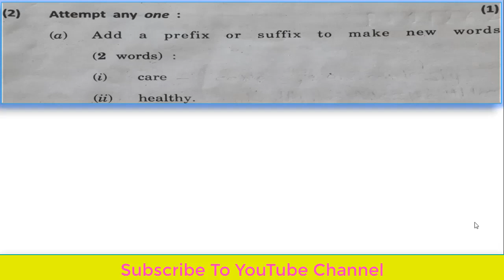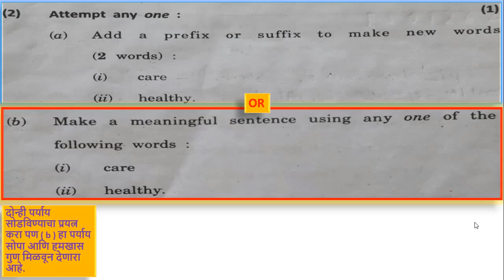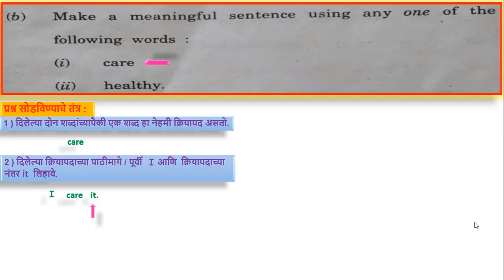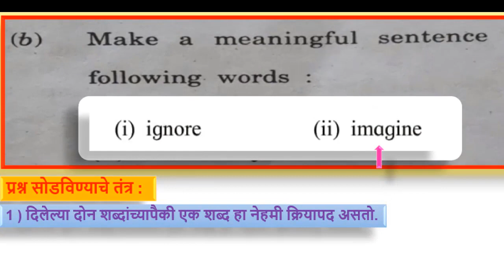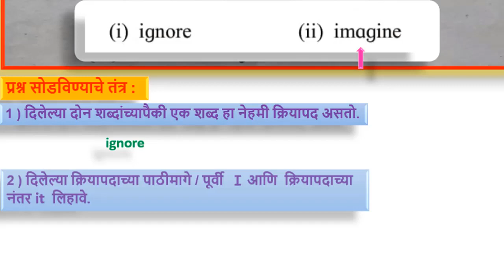How To Solve Language Study? Part 8 Make A Meaningful Sentence Using Any One Of The Following Words